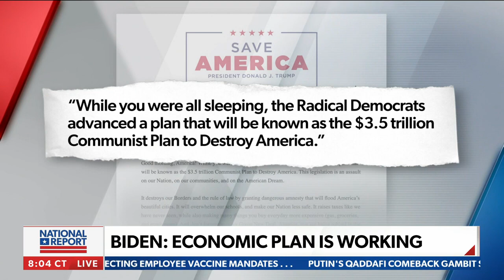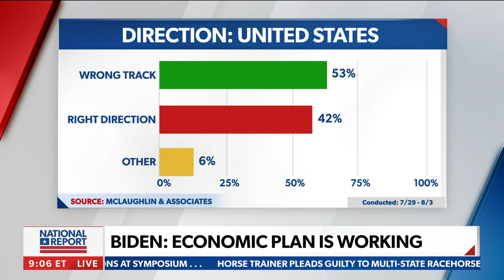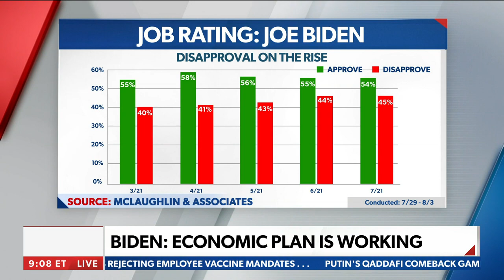Our economy is falling off a cliff without Trump | Jason Miller | National Report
Trump Senior Advisor Jason Miller claims the economy is not in good shape under current President Joe Biden and his policies but was in better shape under former President Trump and his economic policies - Via Newsmax's 'National Report.'